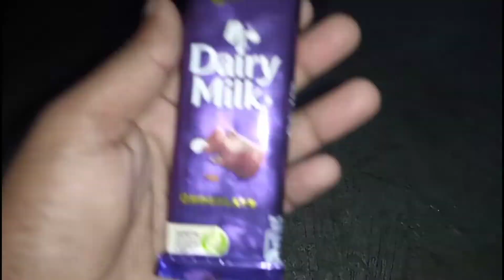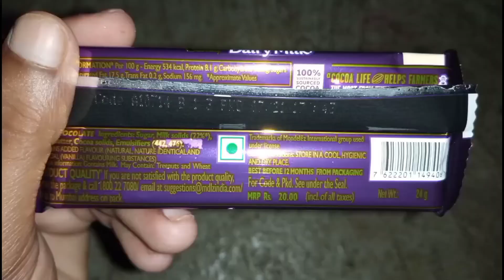DAIRY MILK CHOKOLATE UNBOXING AND REVIEW.DAIRY MILK CHOKOLATE.best raksha bandhan gift.kuch metha ho